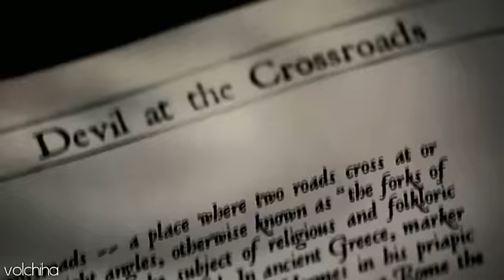Fall For Me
Vidder: volchiha
Title: Fall For Me
Song: Eclipsed
Artist: Evans Blue
Fandom: Supernatural
Warnings: none
Characters/Pairings: Dean/Bela
Category: AU
Summary: "When our hearts meet, will we make it then? Will we even notice that they are eclipsed?" Both of them were in hell. Now they have come back and they don't remember each other. Till one day.
Programm: Sony Vegas 7.0d
Editor's Notes: I've made this vid in the end of June, but I couldn't post it, 'cos of some computer problems. But now here it is.

Yeah, plot is kinda complicated, I guess. But I've tried to explain it in the vid as clean as possible. So, sorry if you don't understand smth - I've tried. =]

Gosh, how much I miss Bela. She was definatelly my fav female character in SPN and I'm still dreaming of writers bringing her back.